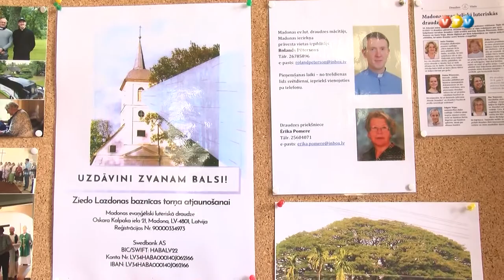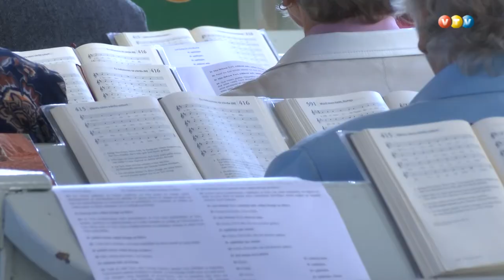Lūdz atbalstīt Lazdonas baznīcas durvju restaurāciju